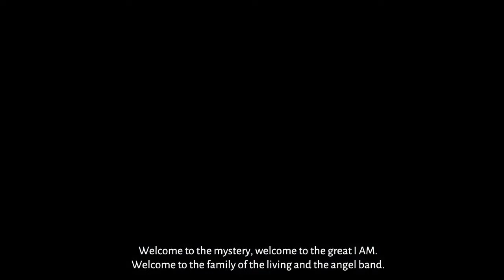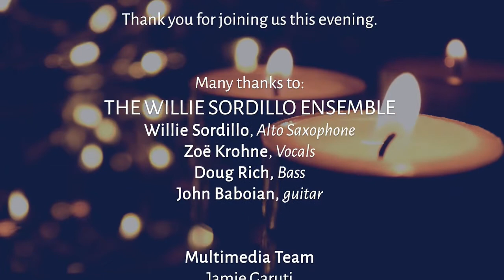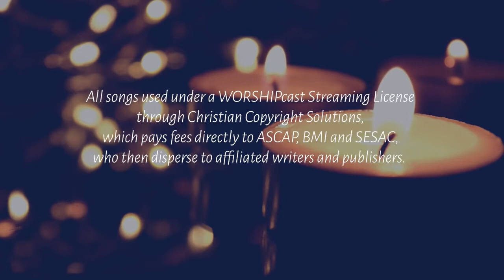Jazz Worship - September 9, 2021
Old South Church in Boston's first Hybrid Jazz Worship service.